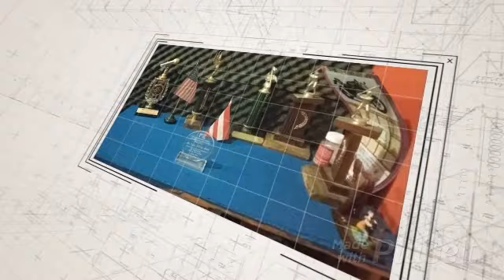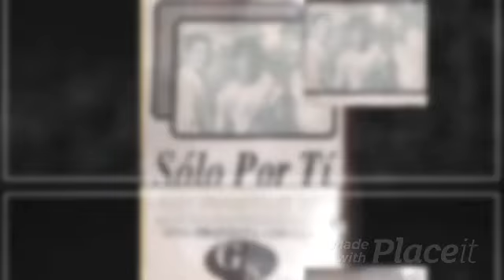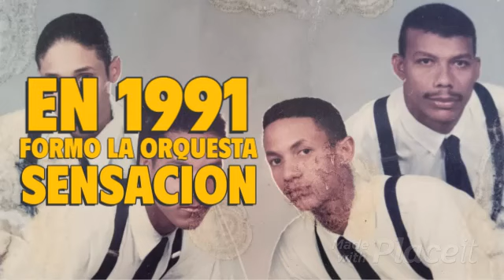Alberto Diaz y Grupo Sensación: Su historia, sus premios y sus triunfos-